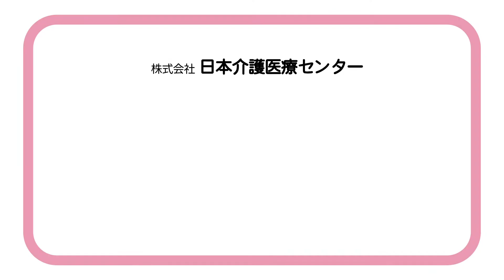【アオハル就職2021】株式会社日本介護医療センター / 介護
【動画で会社を知ろう！高卒就職者向け動画会社説明会】

■ 株式会社日本介護医療センター

タイプ : 助ける

これから就職活動を行う高校生のみなさん

コロナの中で、「どんな会社の求人があるの？」「どんな仕事を選んだらいいの？」と、迷ったり不安に思っていませんか？

動画会社説明会では…仕事の内容・会社の様子を動画で見れます！
「求人票だけじゃよく分からない」「いきなり見学に行くのは不安…」そんな時、まず動画でいろんな仕事を知り、イメージを膨らませてみよう！

【使い方ガイド】

STEP 1
動画を見てみよう！

STEP 2
求人票や会社のHPを見てさらに詳しく知ろう！

☆ LINEで質問も受付中 ☆
「見学ほどじゃないけどちょっと気になる…」そんなときは、LINEから質問しよう！

・匿名だから安心！
・企業の人ではなく、相談員が質問を受けるので、言葉づかいも気にしなくてOK！

■ 株式会社アッテミー
〒550-0002 大阪市西区江戸堀一丁目14番1号 平和相互肥後橋ビル301

「アッテミー」は当社 )の登録商標です。